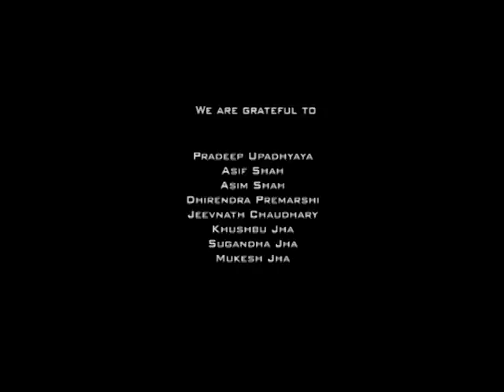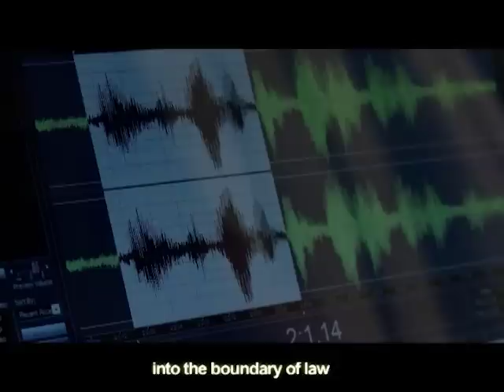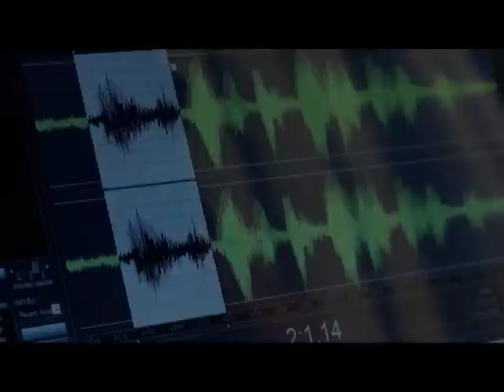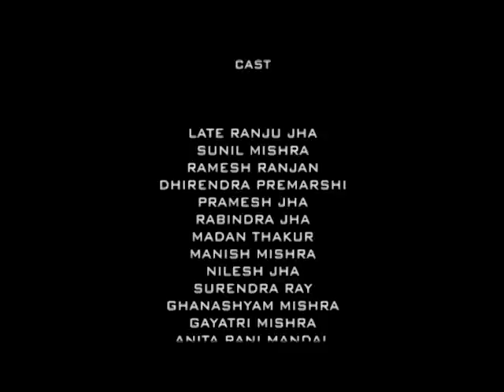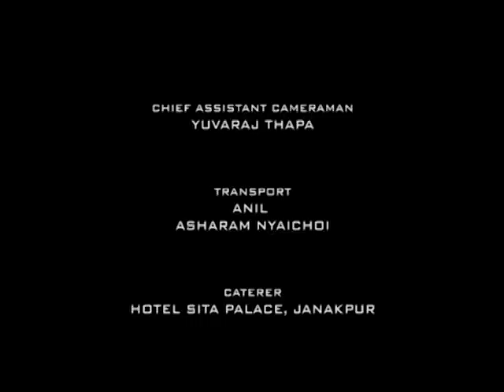AFBAH (RUMOR) || Maithili short film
Inspired by true events that happened in Nepal occupied Mithilanchal.
AFBAH(RUMOR)
Maithili short film
cast: Late Ranju Jha, Sunil Mishra, Ramesh Ranjan, Dhirendra Premarshi, Manish Mishra, Anita devi Mandal,Rabindra Jha ETC.
Directed by: Purnendu Jha
Written by: Ramesh Ranjan, Purnendu Jha
Produced by: Purnendu Jha
Cinematographer: Dhiraj Jung Shah
Editor: Nimesh Shrestha
Sound: Jyoti Rana
Background score:Ranzen
Executive producers: Prabhat Jha,